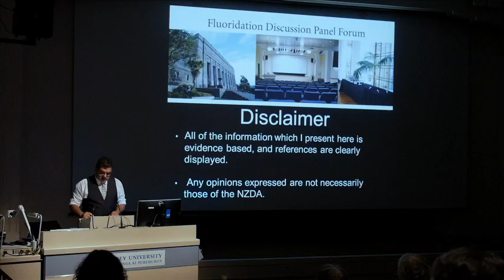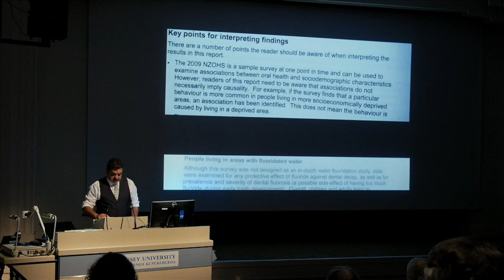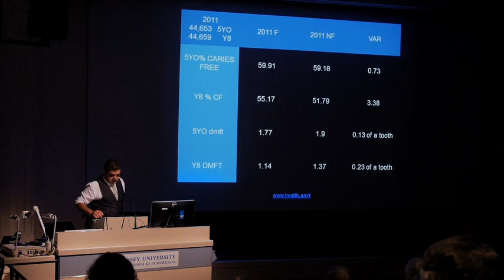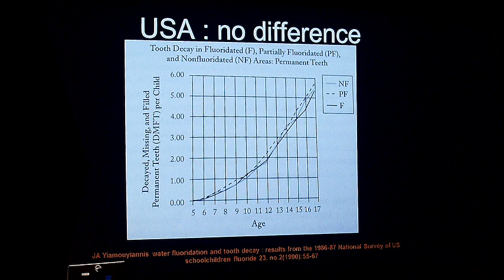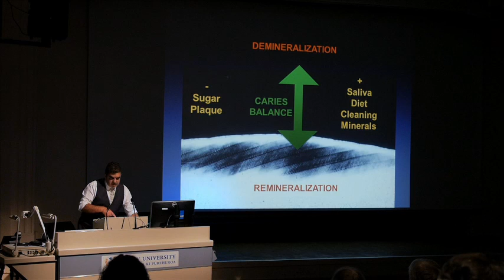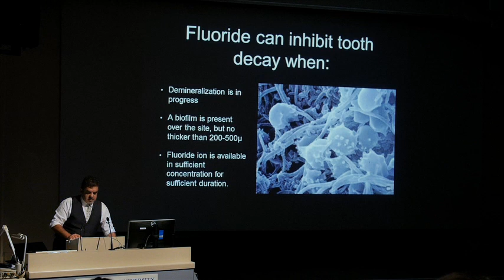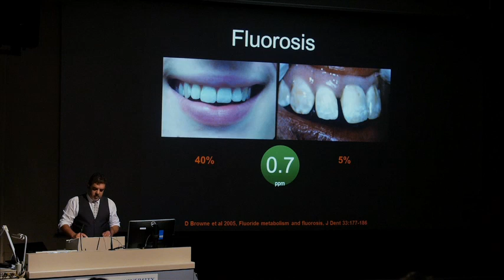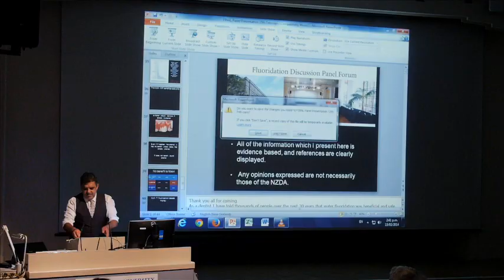Dr Stan Litras Massey Fluoridation Forum Wellington February 2014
Forum at Massey University Campus in Wellington. Both sides were invited to present but no fluoridation promoters would agree to be part of the panel.
Panel contained Prof Paul Connett, Dr Stan Litras and Dr Jane Beck.